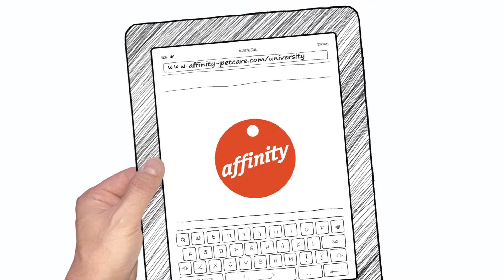Affinitypedia | El taller interactivo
Client: Affinity